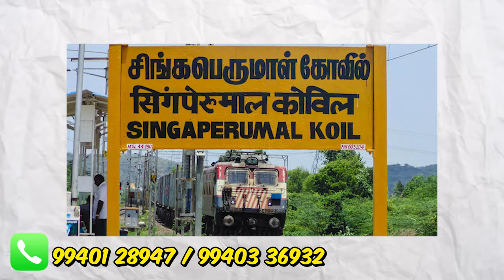🏡 சென்னை பல்லாவரதில் உடனே வீடு கட்டி குடி வரலாம்💥CMDA Approved Plot for sale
low budget CMDA plots for sale in chennai pallavaram
Just 900Rs/sqft😱Low Budget Plots for sale in Chennai South😍சென்னையில் யாரும் தர முடியாத விலையில்‼️💯

low budget plots for sale in Chennai,